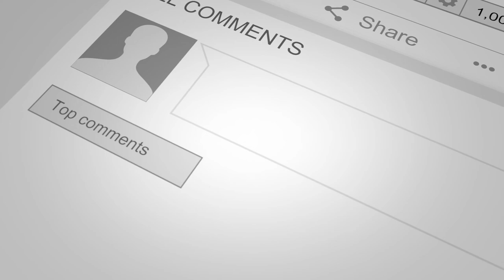Love Makes Sacrifices, Is Motivation and Brings Unity | Love Dare Challenge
In the chapters 28-30 in the book The Love Dare by Stephen and Alex Kendrick I go over how love makes sacrifices, is motivation and brings unity.  I also explain how all of those are in my marriage!  Watch if you want to grow your marriage into something beautiful!